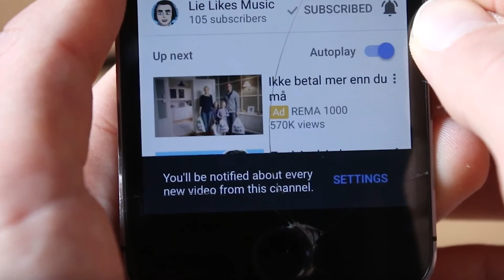Morgan Delt - Morgan Delt ALBUM REVIEW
In this video i'm reviewing the psychedelic world of Morgan Delt's  self-titled 2014 album.

INFO: Morgan Delt is a neo-psych artist based in LA. His first demo tape was released in 2013. Later on in 2014 he released his first full-length self-titled album. During last year he released his second album called Phase Zero.